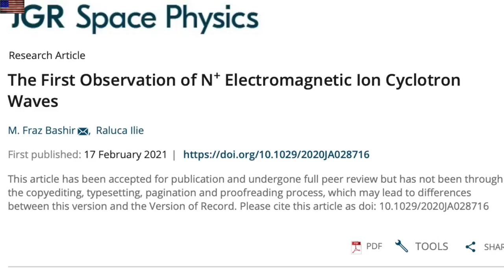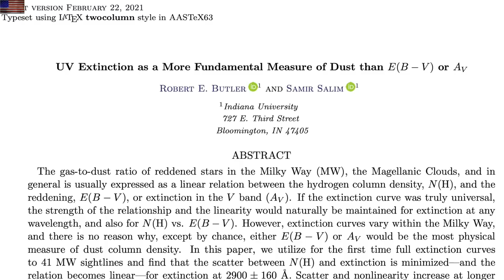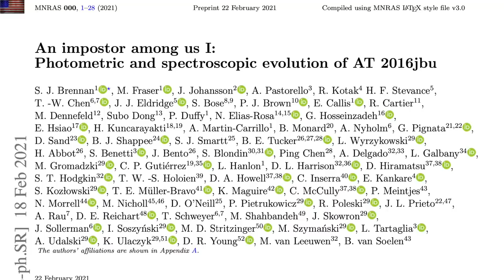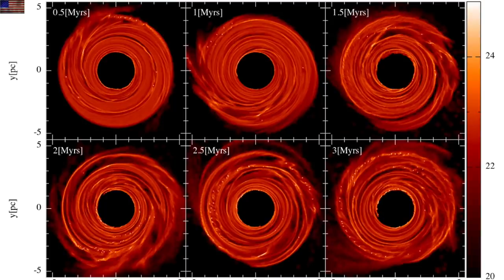Galactic Magnetic Reversal, Plasma Universe, Solar Wind | S0 News Feb.22.2021